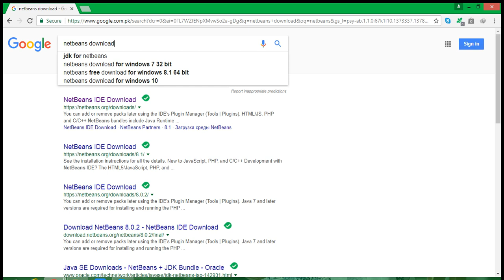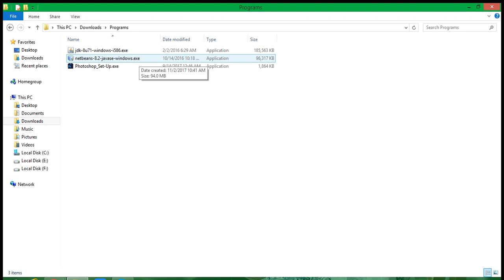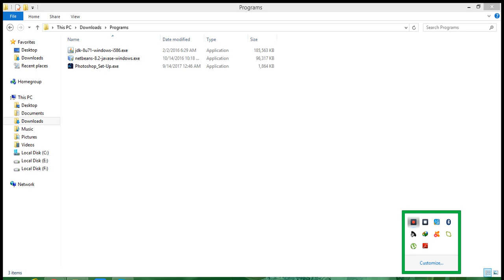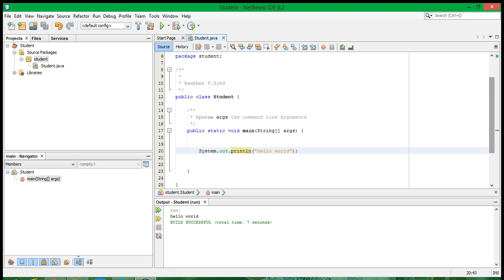netbeans installation in urdu/hindi, java programming video 1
This video explains the process of netbeans installation for java programming. It is the first video of java programming.